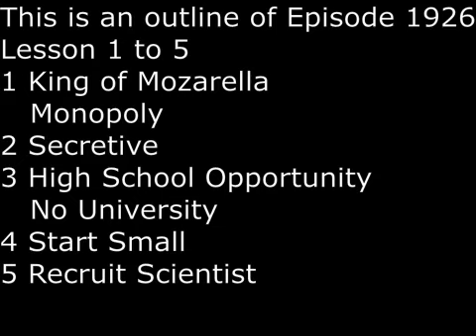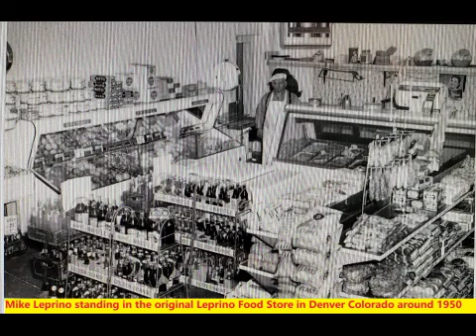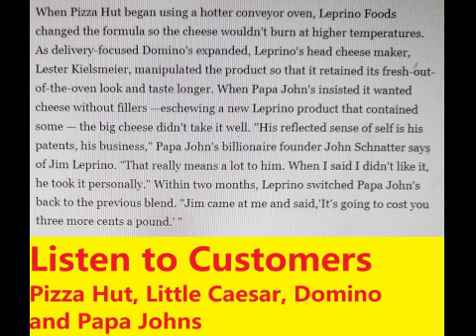SecretsSelfmadeBillionaires 1926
James Leprino is the Mozzarella Cheese King of the world.  In the United States, he has a near monopoly of the market,  about 85% of market share.  Each year he sells more than one billion pounds of Mozzarella cheese.  He is a very Secretive Billionaire.  Only a few pictures,  no videos and he gives one interview every 20 years.   His company Leprino Foods is still private.  He started small, in 1958,  after his father's business went almost bankrupt,  he started fresh with $615 in Colorado.  He succeeded because he recruited the cheese scientist Leister Kielsmeier,  who once owned a cheese factory in Wisonsin.  Kielsmeier helped secure 50 patents on cheese for Leprino Foods.
Another of his success factor is he Listen to Customers.  All his major customers have different Mozzarella cheese requirements and he changed to serve them.   In 2022,  he was involved in family feud,  as he was sued by his family over the Leprino Foods asset.   He won, lost a lot of money, and was last seen on wheelchair in the court.   Now in his late 80s, he is still working hard to achieve domination.   He broke ground with the $1 billion Mozzarella Cheese Plant in Lubbock Texas in 2022.  The plant is scheduled to open in 2024.   Finally, he succeed because he is able to form very long-term partners.  Leister Kielsmeier worked for him until his death at age 95.  Also,  all his major partners,  from Pizza Hut to Little Caesars to Domino to Papa Johns,  these have been his partners for 30 to more than 40 years.